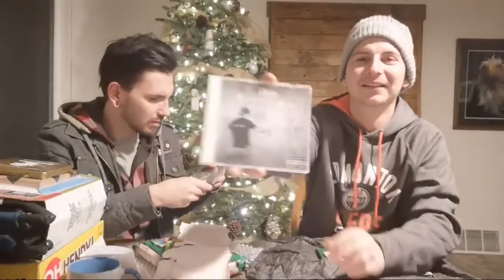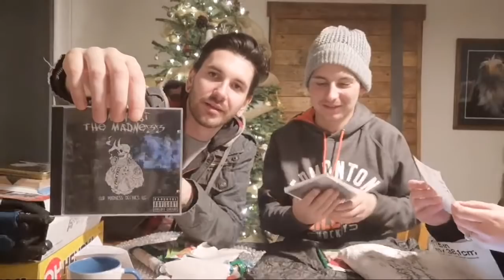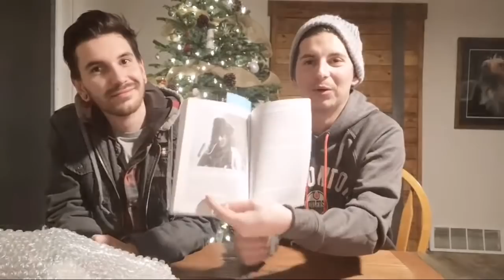Christmas Mail Unboxing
JOSHUA ALEXANDER
T7Z 2Y8